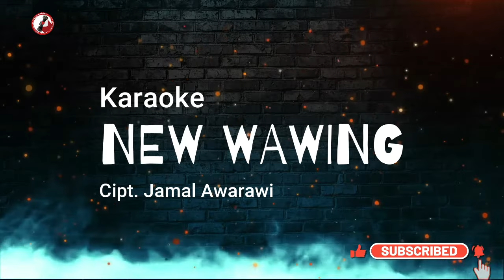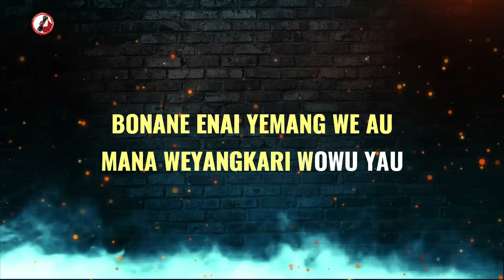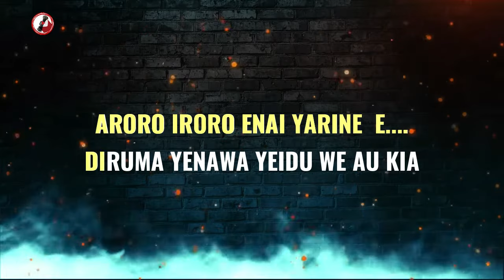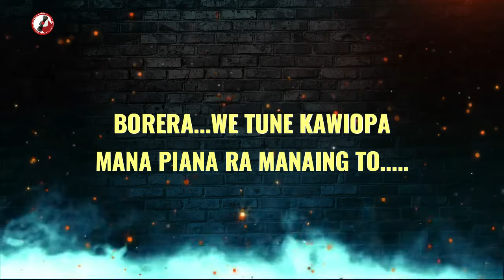NEW WAWING (KARAOKE)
Channel ini berisi musik lagu asli dari Tanah Papua Indonesia yang terdiri dari :
1. Lagu berbasa daerah Papua
2. Lagu berbahasa Indonesia yang dinyanyikan orang Papua/indonesia
3. Lagu Karaoke khas Papua